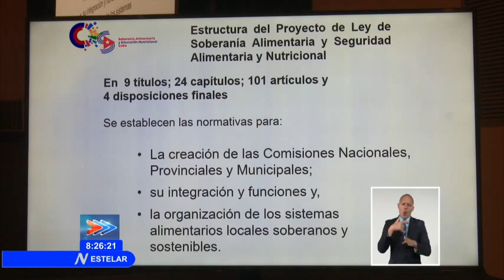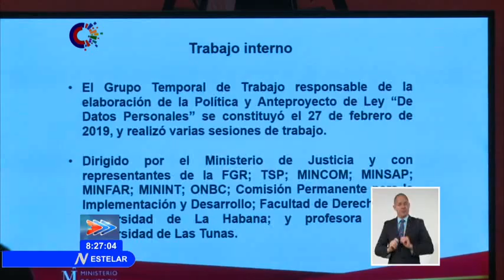Sesiona Consejo de Estado de Cuba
El Consejo de Estado de la República de Cuba sesionó este martes, encabezado por el presidente de la Asamblea Nacional del Poder Popular, Esteban Lazo Hernández, y con la participación del Primer Secretario del Comité Central del Partido y Presidente de la República, Miguel Díaz-Canel Bermúdez.Más información